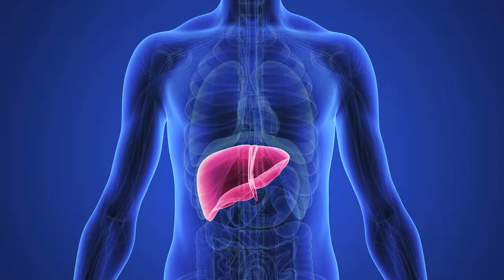Keep Your Liver Healthy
The liver is the largest gland in the body-- it's best to keep it healthy. Let us show you how.